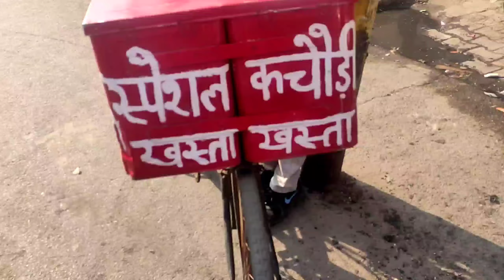Sudesh Ji Special Spicy Cycle Wali Khasta Kachori | 3 Piece Rs 20 | Moradabad Street Food India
Address: Budh Bazar Road Moradabad

Moradabad Uttar Pradesh

Tasty Masala Muli Roadside Moradabad | Taza Aur Masaledar |  Chatpati Masala Muli Moradabad

Kabab Moradabadi || Pyare Kabab || Haji Waseem Kabab Centre Moradabad ||

Chicken Fry Moradabad ||  Maroof Chicken |  Crispy Chicken | Maroof Chicken Moradabad | Tasty

Khalifa Biryani Moradabad |  | मुरादाबाद की सबसे पुरानी शॉप खलीफा बिरयानी Khalifa Moradabadi Biryani

House of Candy | House of Candy Moradabad | Candy of House | House of Candy Moradabad

Aligarh City Street Food | अलीगढ़ के मशहूर ब्रेड पकोड़ा | Bread Pakora Recipe | Bread & Paneer Pakora

Mathura Street Food | Ram Prakash Hotal Chowki Bagh Bahadur Mathura | Only 30 RS/- 4 Roti 3 Sabji

Famous Bhel Puri Moradabadi | Bhel Puri Recipe | How to Make Tasty Bhel Puri | Indian Street Food |

Best Meetha Paan | Sweet Paan Recipe | Banarasi Paan | Meetha Paan Indian Recipe

Shami Kabab Moradabadi | Easy To Make Shami Kabab | Mutton Shami | Moradabadi Shami Kabab Very Testy

Chai Sutta Bar In Moradabad | Best Chai Shop In Moradabad | Tea Point Moradabad | Chai Sutta Bar

Chand Sweet House | Chandrakala Recipe | Best Sweets  Shop In  Moradabad | Indian Sweets

Jain Samosa | Best Samosa In Moradabad | Crispy Samosa | Moradabad ka No 1 Samosa | Indian Food

Best Cheapest Meals In Aligarh | 4 Roti Chicken Curry @ 50 Rs | Cheap & Tasty Food | Aligarh Food

Aligarh Street Food | Moong Dal Chilla With Stuffing | Dabbu ji Moong Dal Chilla | Indian food

Kanji Vada || Dahi Bhalla || Aloo Chat || Bhalla Papdi || Aloo Tikki || Mathura Street Food

Mathura Street Food || Mathura Vrindavan Tour || Mathura Food Must Visit Places || Vrindavan Food ||

Bade Miyan Moradabadi Chicken Shawarma Roll | How to Make Chicken Shawarma | Famous Chicken Recipe